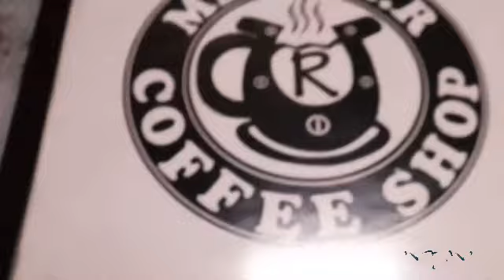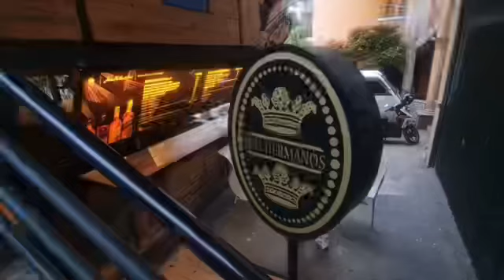Cafe Jakarta Yang Instagramable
5 cafe jakarta yang instagramable yang wajib untuk kalian kunjungi..